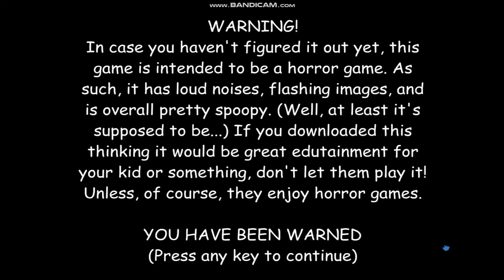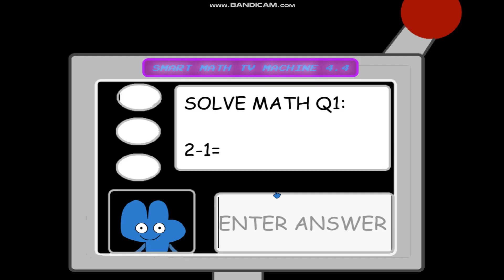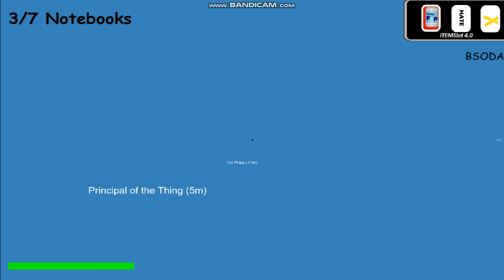Four's Basics Mod V2 [Regular Ending]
All Of These Sound Effects don't belong to me they belong to the original videos and MLG

Edit: Filmora